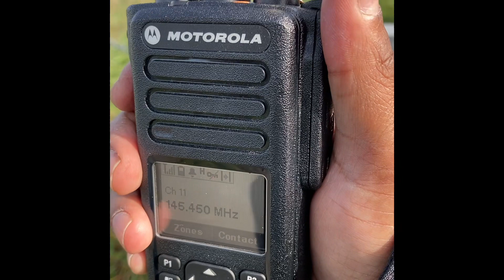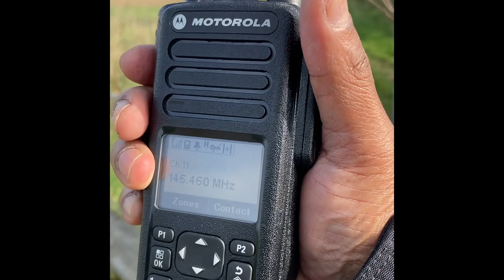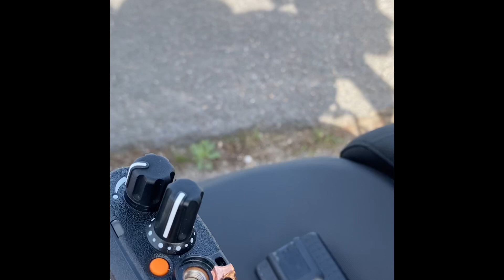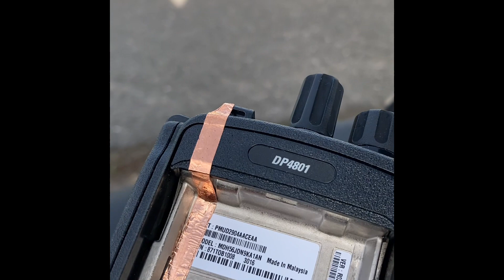Motorola DP4801 / XPR7550 BNC Adapter modification/workaround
Fast forward the following video to 2:40 to see how to ground it properly: